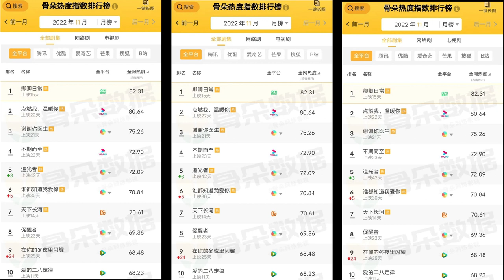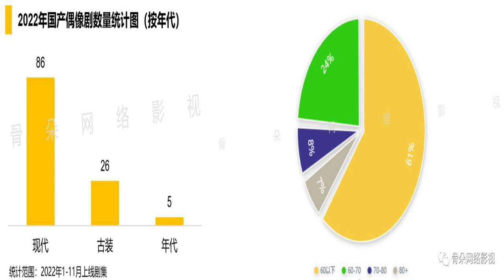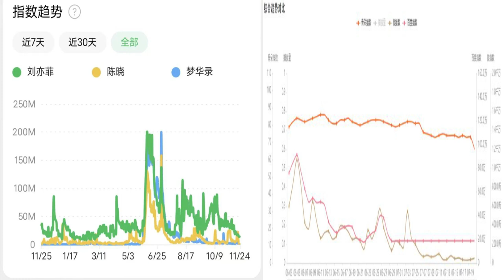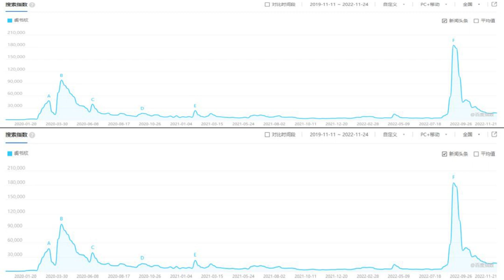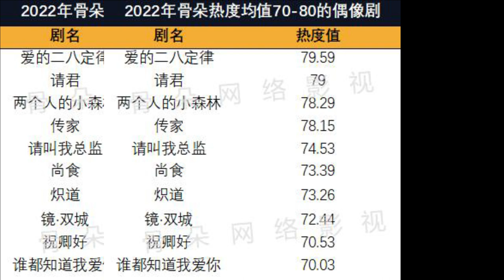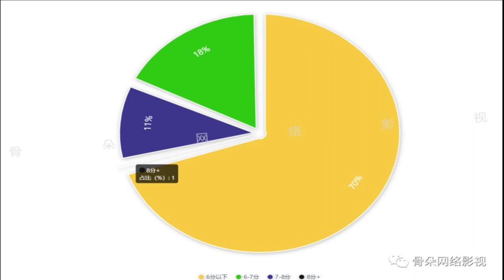Counting Idol movies in 2022, popularity and ratings are increasing together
The influence of idol dramas on the drama market in the fourth quarter of this year is still extremely strong. Among the three works that were broadcast at the same time, "Qingqing Daily" surpassed 10,000 popularity on iQIYI, and Douban had a high score of 7.4 with more than 70,000 people. Word of mouth popularity has doubled; The popularity of "Light Me, Warm You" shown on Youku has also exceeded 80 and Douban is 7.2 points from 80,000 people. Judging by the success and effectiveness of Chen Feiyu's communication, "Favorite", it can be said that this time has ranked first. Was successful in finding niche after 00; 85 Yang Mi flowers with the appearance of "28th Law of Love" although not yet released, their popularity record has been relatively stable, with Guduo's average popularity being 79.59 and ranking third in the list of popular weekly Guduo TV series for two consecutive weeks.